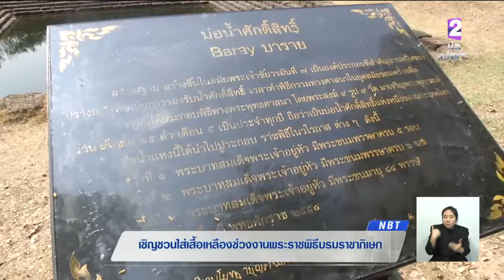เชิญชวนประชาชนสวมใส่เสื้อสีเหลืองตราสัญลักษณ์ รัชกาลที่ 10 ช่วงงานพระราชพิธีบรมราชาภิเษก